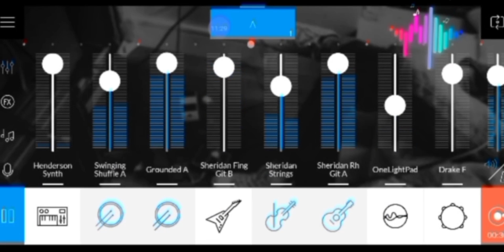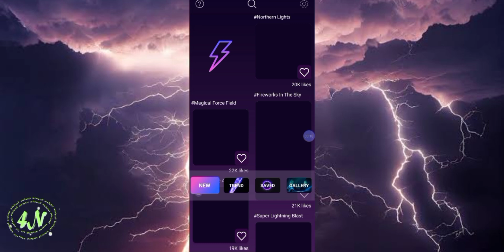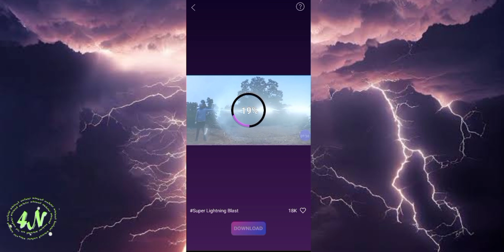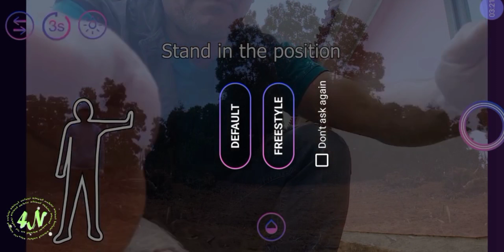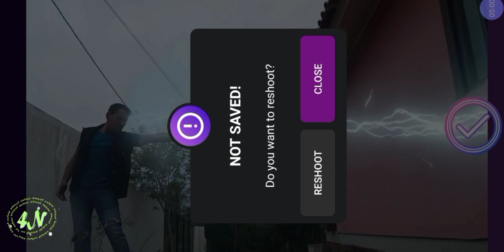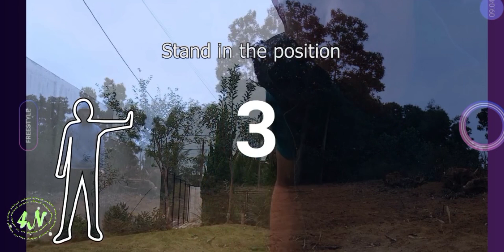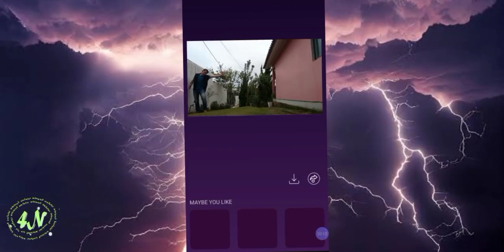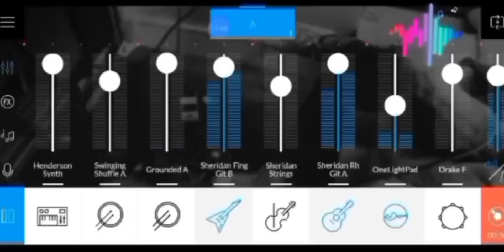98% das pessoas não sabe criar este efeito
4N
Link do curso
Como gravar seu primeiro video

Neste vídeo vou criar um vídeo com efeitos de raios saindo pelas mãos, onde vou ter super poderes, eu tenho certeza que vocês irão achar incrível vou utilizar o aplicativo vídeo fx effect maker

Vídeos sugeridos
Efeitos de raios, criar Efeitos de e raios,
Aplicativo para criar Efeitos gratuito,

Ator:
AlciToni

Edição:
Capcut

Produção
Studios AlciToni

Câmera:
Umidigi Bison

4N produções